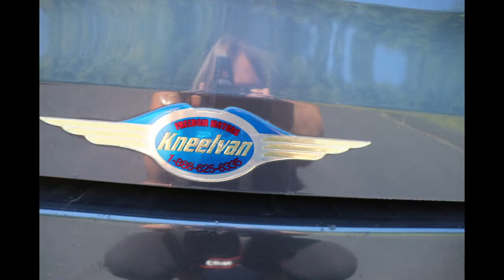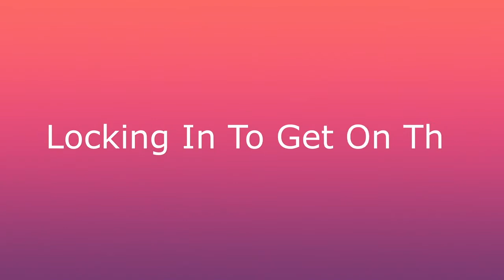MY WHEELCHAIR ACCESSIBLE VAN (Walk Through)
Hey guys, this video is one of my repeat videos and it is all about my wheelchair-accessible van.  Also, a disclaimer to let you know that this video is not sponsored in any way.